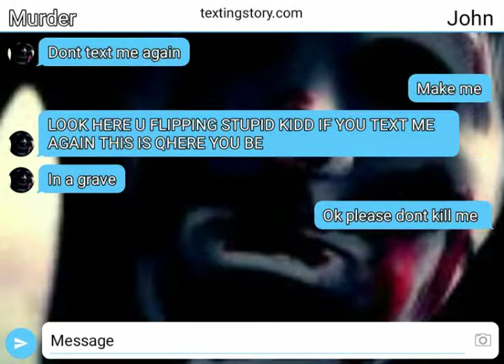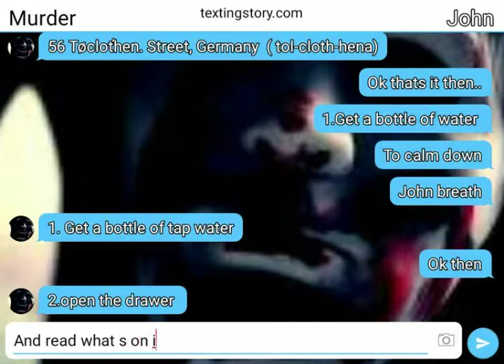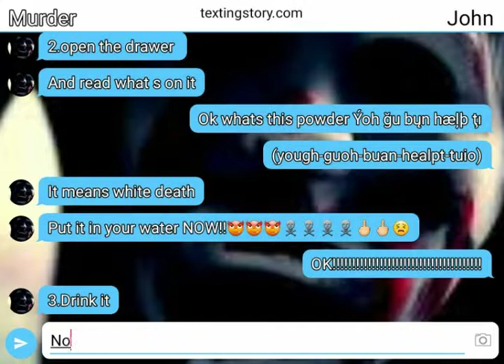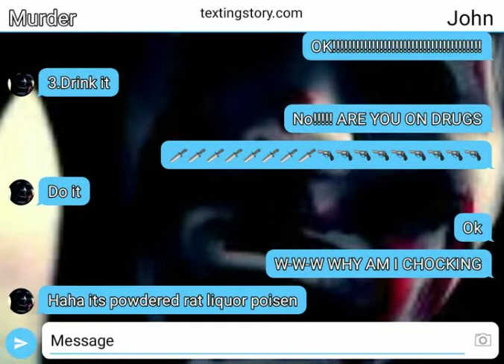MURDER TEXTED ME (I DIED)